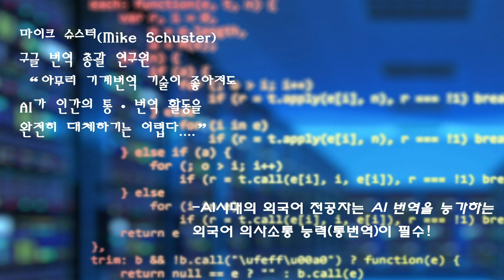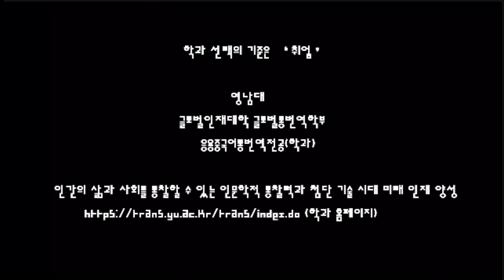[2023학년도 영남대학교 신설학부] 응용중국어통번역과 소개 영상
4차산업혁명시대 언어 소통 기반 중국 전문가 양성
지금이 바로 응용중국어통번역을 공부할 적기입니다.

1. 2007년 대형 종합대학 최초로 중국어통번역전공(학과) 개설
2. 전국 최고의 한중·중한 통번역 교육 능력 입증: 중국 전역 20개 세종학당에서 시행 예정인 중한·한중 통번역 교육 교재 및 평가 등 주관
3. 국가 공인 한국어 교사자격증 취득: 국제한국어교육전공과 교육과정 연계
4. 이론과 실무를 겸비한 교수진: 국제회의 동시통역사 및 기업체(중국 및 해외 관련 업무) 유경험 전임 교수들과 상경계 무역·통상 관련 교수님들 그리고 전문가들에 의한 실무 위주 교육
5. 소수정예 개인지도: 전공 교육, (진로)상담 등 1:1 밀착지도
6. 다양한 학생 활동(여행, MT, 동아리, 소규모 그룹 활성화)
7. 학과 전용 동시통역 실습실 완비
8. 평생 지도교수 체재: 졸업 후에도 취업 추천 및 지도 등